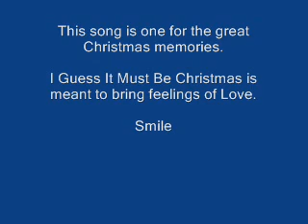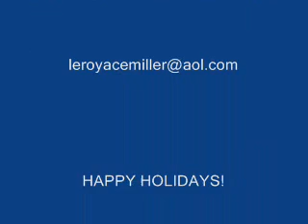I GUESS IT MUST BE CHRISTMAS by LEROY ACE MILLER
I Guess It Must Be Christmas provides an opportunity to rediscover great family  memories at Christmas.  There was nothing like watching mom decorating and children helping, while dad placed lights in trees outside.  Let all hearts feel warmth this holiday season.

All instruments and Vocals were performed by Leroy Ace Miller.

The entire Cd entitled My Christmas Gospel Goodwill can be purchased through cdbaby.com